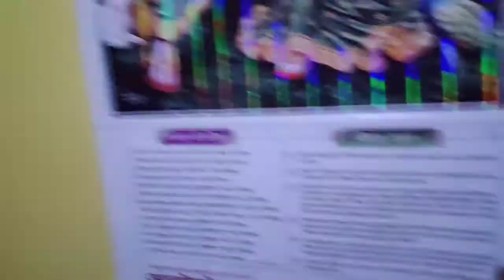CATDOG KILLS ? ................🤐🤐🤐🤐 @VLOG 61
hey guys welcome back with another video ❤️📸

 hey public now i m continue my youtube journey with
cat 😺